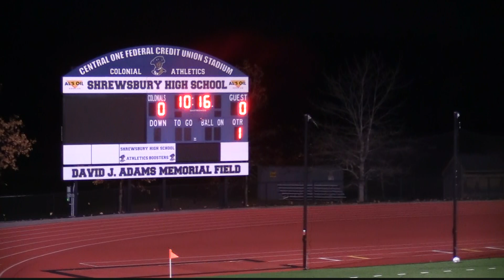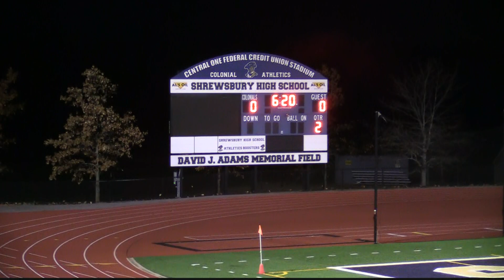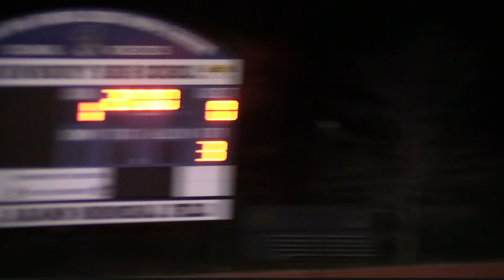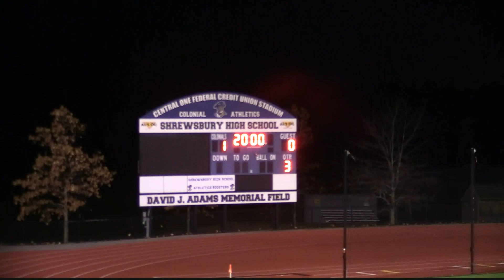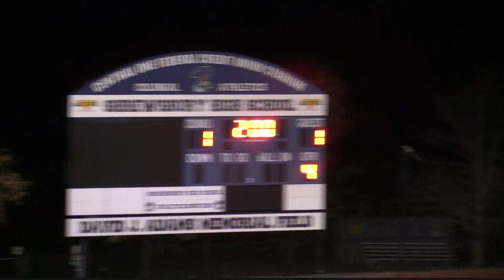youtube video #-Qm9a1D9vsg